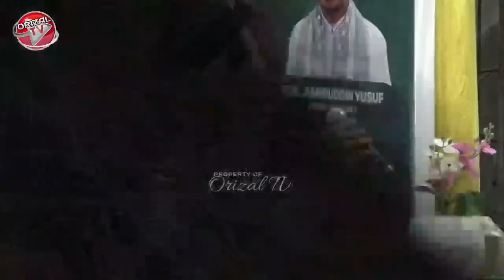Dakwah Tgk Wahed Terbaru - Dakwah Aceh Terbaru Tahun 2023 Maulid T 1445 H. Vol 1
Acara : Maulid Nabi Besar Muhammad SAW Tahun 1445 H
Tempat : Mesjid Iskandar Muda Kecamatan Meureudu Kab Pidie Jaya
Penceramah : Tgk  H. Abdul Wahed
No Sound System : 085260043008 ( DAYANA SOUND SYSTEM TRIENGGADENG )
Produksi ORIZAL TV  : 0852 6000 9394

Semoga Menjadi Manfaat untuk kita  semua terima kasih.